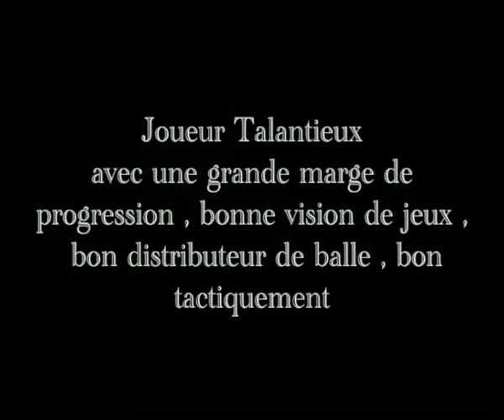INOUSSA OUEDRAOGO MAJESTIC FC